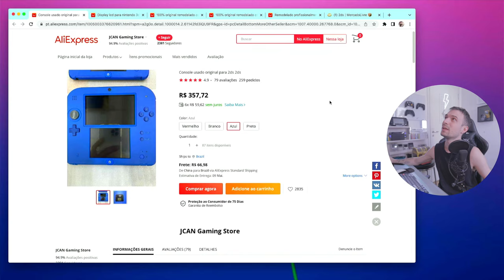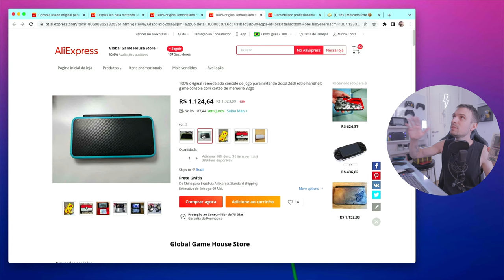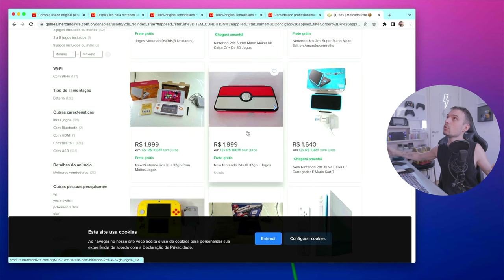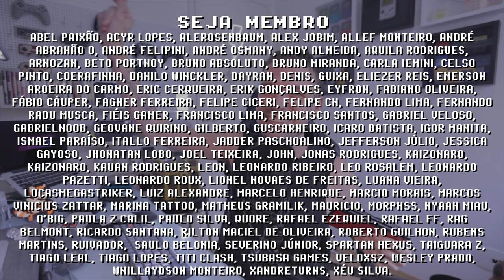COMO COMPRAR 2DS por R$400 REAIS (abril/2022)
2DS e 3DS estão muito baratos no AliExpress! A família 3DS é composta por consoles incríveis e uma biblioteca de games ainda mais surpreendente. É possível encontrar 2DS restaurado por 400 reais através dos links abaixo, isso é menos da metade do valor que encontramos aqui no Brasil no Mercado Livre e similares, compartilhe essa oportunidade em grupos gamers e de colecionadores ;D

// Compre 2DS e 3DS no AliExpress
► 3DS XL
► NEW 2DS XL

// Caixa Postal
VICTOR IEMINI
78733
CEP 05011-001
SP/BRASIL